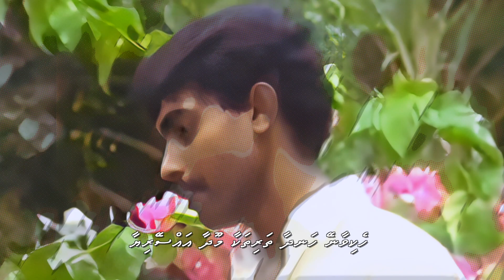Hiy adhu ronee ey nudhaashey - Hussain Shihab (Cover) by Didi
"Hiy adhu ronee ey nudhaashey" is a song from the 1983 TVM film "Fun Zakham" directed by Mr Hussain Shihab. The late Yoosuf Mohamed fulhu (Edhurube) wrote the lyrics, 20th-century B.C. band produced the backing track, and Mr Hussain Shihab was the vocalist. The melody of this song is based on "Ku Tak Ingin Menangis Lagi" (I don't want to cry anymore), sung by Malaysian singer Datuk Irwan Shah Abdullah (DJ Dave) in 1974.